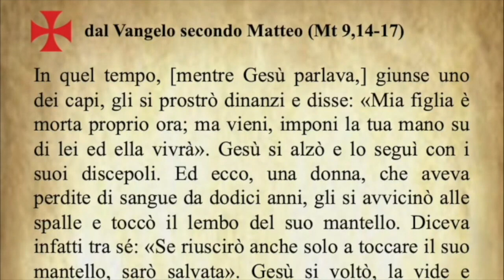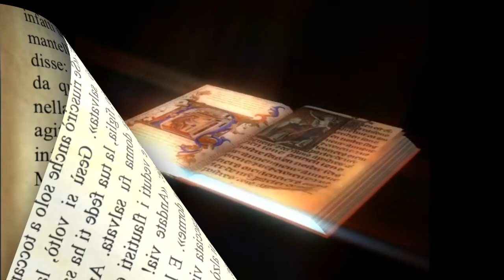Il Vangelo di oggi Lunedì 4 Luglio dal Vangelo secondo Matteo commentato dal Papa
Il Vangelo di oggi Lunedì 4 Luglio dal Vangelo secondo Matteo commentato da Papa Francesco

Today's Gospel for Monday 4 July from the Gospel according to Matthew commented by Pope Francis

L'Évangile d'aujourd'hui, lundi 4 juillet, tiré de l'Évangile selon Matthieu, commenté par le Pape François

Evangelio de hoy lunes 4 de julio del Evangelio según San Mateo comentado por el Papa Francisco

O Evangelho de hoje na segunda-feira 4 de Julho do Evangelho segundo Mateus comentado pelo Papa Francisco